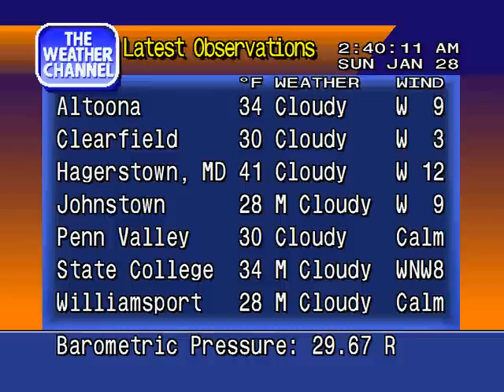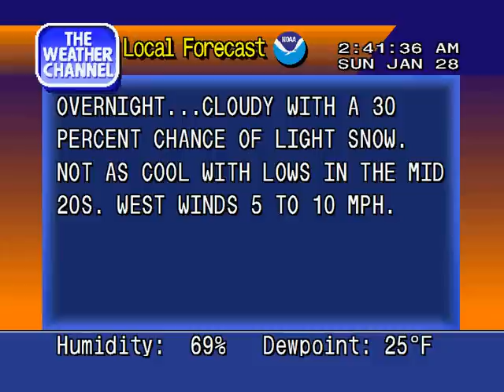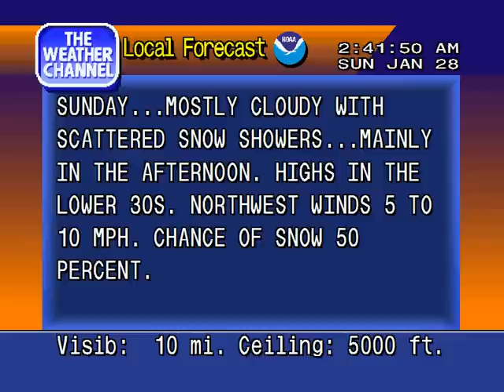WS 4000 Emulator /01-28-2007 / Z Flavor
Basically WS4000 emulator in new flavor "Z" entitled for its creator. Shows weather products similar in order to today's IntelliSTAR. 2:30 flavor.

Song by Chris Camozzi, "My Dancing Heart".